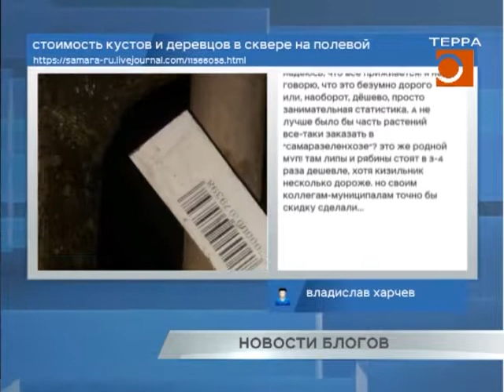Новости блогов 07.12.2017г